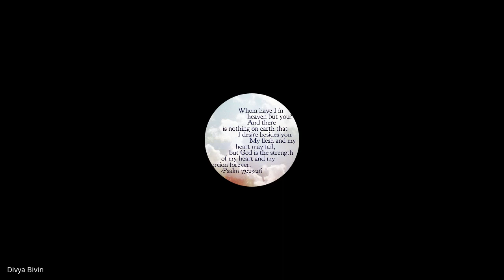1 & 2 Timothy, Titus, Philemon | Lecture 3 :BC306:-TTP-20230116